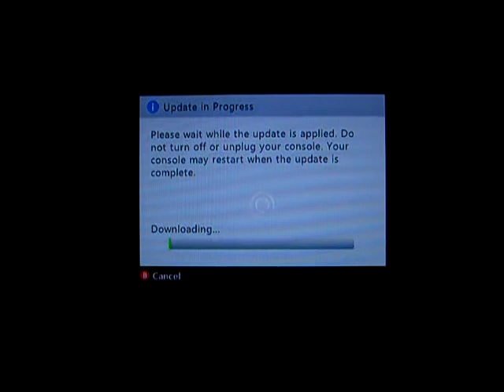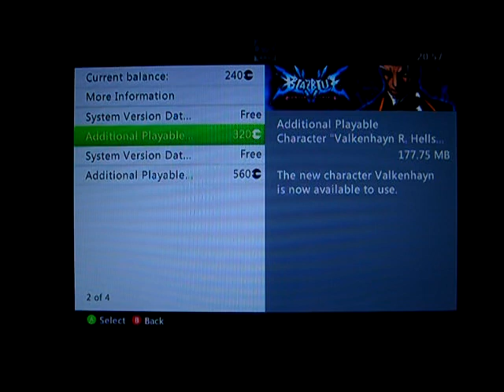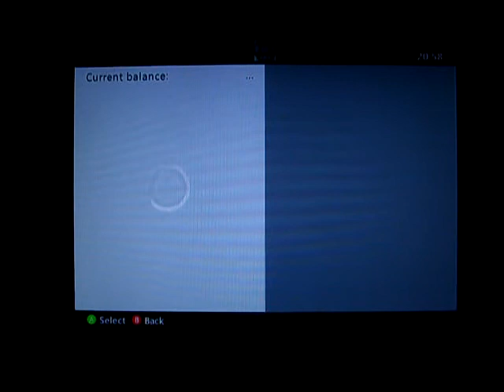BlazBlue: Continuum Shift unwrapping and first impressions (Part 2)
Well I'm late to the party but I'm starting a new fighting game series in life. Lets learn this game over the next two weeks into next year and see how it goes. This is just a joke video by the way. Proper review coming up soon